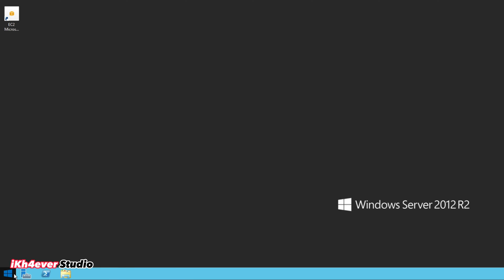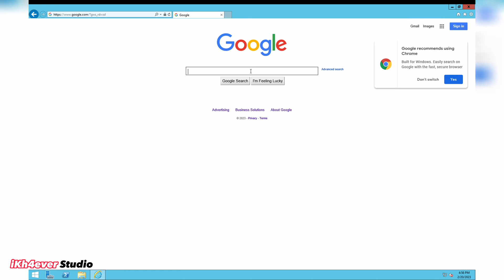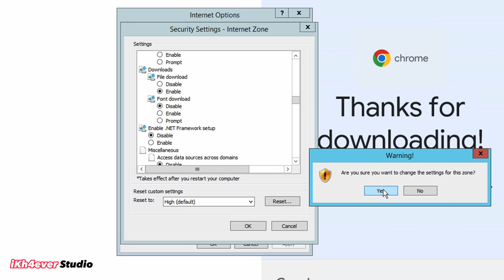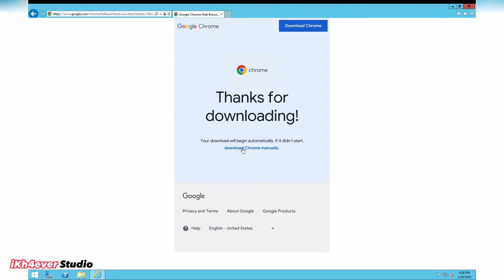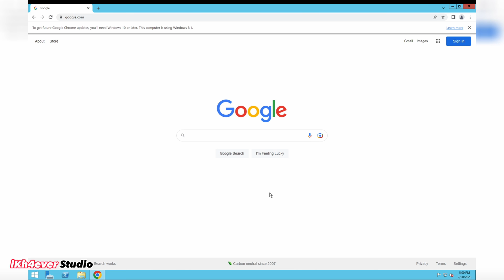Download and Set Up Google Chrome on Window Server 2012 R2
Topic: Download and Set Up Google Chrome on Window Server 2012 R2